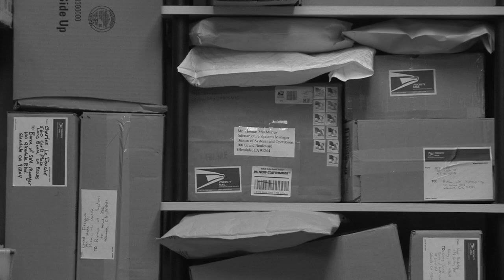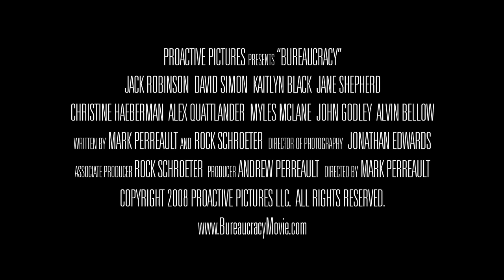Bureaucracy - Movie Trailer HD